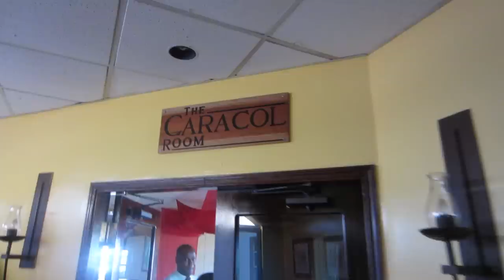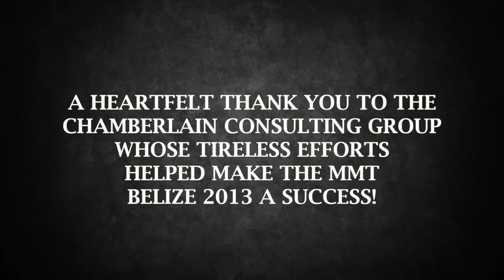A DREAM COME TRUE (Season 1, Episode 19)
WARNING: You are about to witness an experience like no other. Please do not attempt any of these Breakthroughs at home. Audience discretion is advised.

Who will eat fire?  How do you celebrate?  How amazing are the people of Belize?  Watch to find out!

The Potentialists' Motivational Missionaries Tour Belize 2013 officially comes to a close.  They work one final event for one of their sponsors, the Radisson, before attending a farewell cocktail reception which includes all the tour's wonderful sponsors.

Bert Oliva
12080 Southwest 127 Avenue
Suite 305